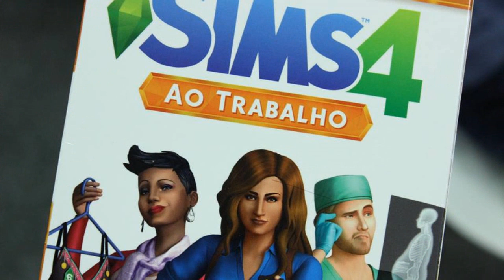The Sims 4 Ao Trabalho - Informações Exclusivas!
Vine: ChicoVic